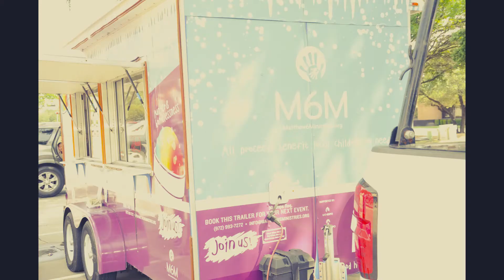Single Parent Advocate Back to School 2021: Thank you for your support!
This year, Single Parent Advocate and our community was privileged to support 300 children of Single Families in the North Texas area with school supplies, arts and crafts, photos, snow cones and many other items to equip them for a new year of learning.

The event was supported by @Matthew6Ministries and @Faith4life.Dallas Church in Carrollton, TX as well as @BBVA.

We are so grateful for all of those who gave their financial support, time, and encouragement to these families and kiddos!

Single Parent Advocate is dedicated to equip, empower, and encourage single parent families such that those that need help, get help, and those who want to help, can.

Over 1 in 4 children in America today reside in a single parent household. That accounts for a large population of single parents that are working hard to navigate the journey of parenting alone. Many of those struggle at work and home. The majority hang in the gap between poverty and self sufficiency.

Single Parent families are all very different, and most of these parents face internal and external forces that cause them to struggle as they raise their children alone. Being a parent is often hard and being a single parent can be even harder without support.

Single Parent Advocate wants to help empower and partner with single parents on their parenting journey. Single Parent Advocate is dedicated to equip, empower, and encourage single parent families such that those that need help, get help, and those who want to help, can.

Thank you for being a part of our single parent family community!